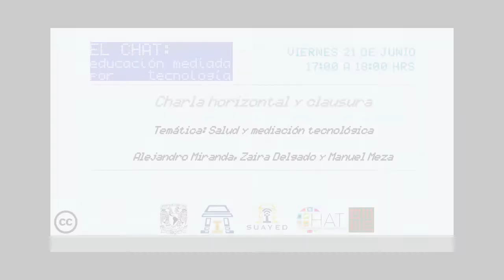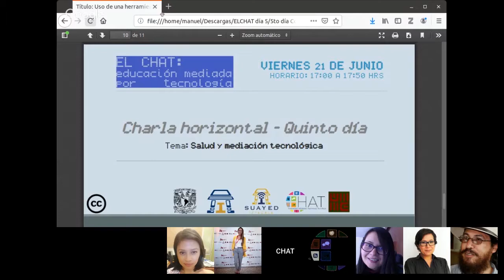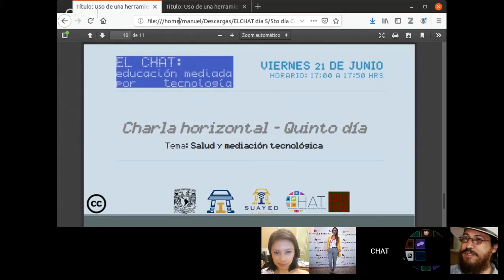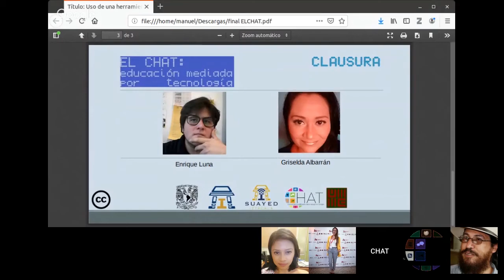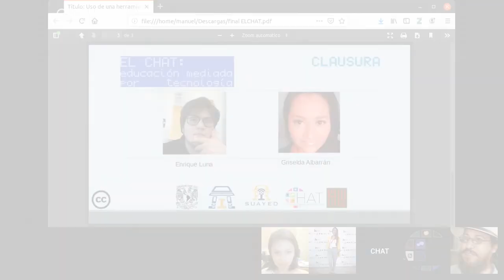Charla Horizontal - Salud y mediación tecnológica - Clausura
Día 5 - Viernes 21 de junio de 2019
Ponentes: Alejandro Miranda, Zaira Delgado, Manuel Meza
Soporte en redes: Clarisa Montiel, Ricardo Mejía, Enrique Luna